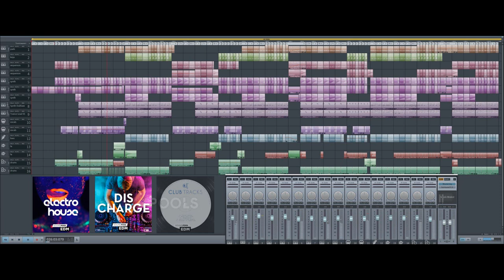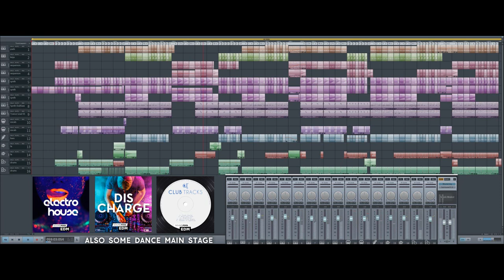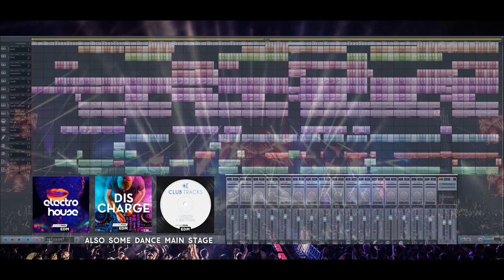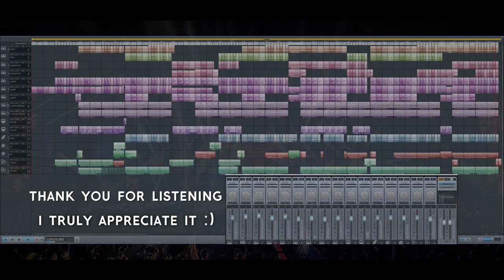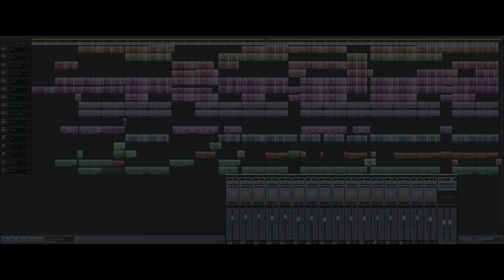Dance until the morning light.(E.D.M.) Free music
Almost all my music is completely free, You just need a mp3 converter and it's free to use for whatever you want.

The Magix music maker users among us might want to know that i used the edm soundpools; Electro house, Discharge and Club tracks. The vocals are from the soundpool, Dance Main stage/ Vol.1
Dance until the morning light seemed to me like a good title. And yes, it's happy again. Also Eurodance.